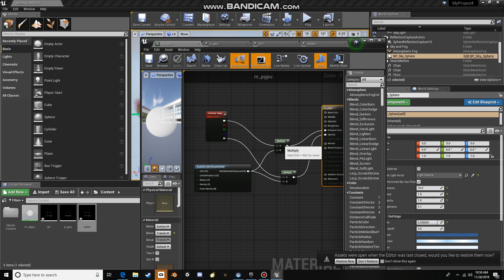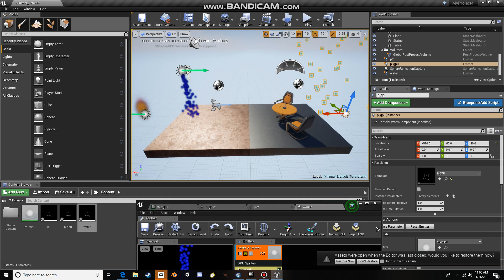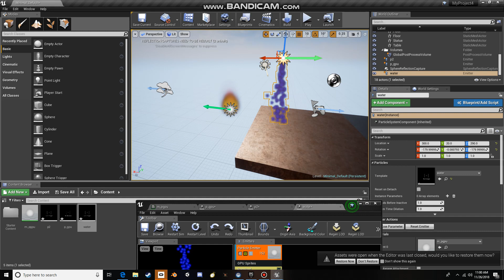Unreal Engine - Particle Effects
River Springs Charter School - CTE Intermediate Game Design 2018-19